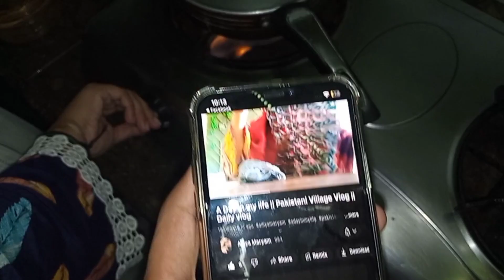Aj bnae Momos || Pakistani Village Vlog 🇵🇰 || Daily vlog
Hello ji, Asalm-o-Alikum 🥰
Thanks for clicking on this video, hope so you enjoyed it till end💫
In this video I shared my daily routine from morning to night. Gardening, Dressing, Momos recipe.

About Me 🧕🏻
My name : Ailiya Maryam
I'm Pakistani 🇵🇰
I live in village
please support me to monetize my channel🍁

If you like my videos let me know in comment section 🌷

I am not the owner of the music used in this video.

Music I used by
Song: Seaside
Music Composed and recorded by Oak studio.